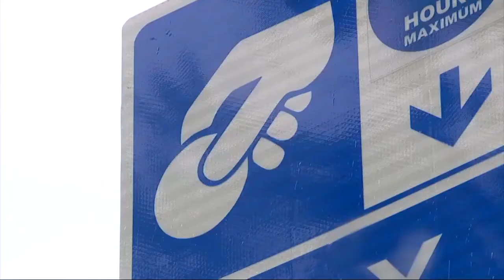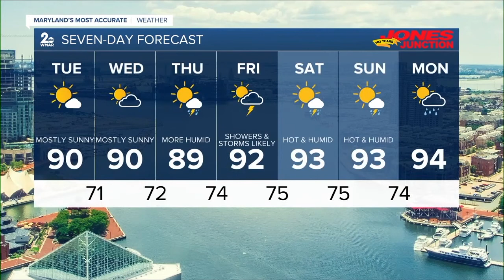WMAR 2 News Latest Headlines | July 13, 5pm